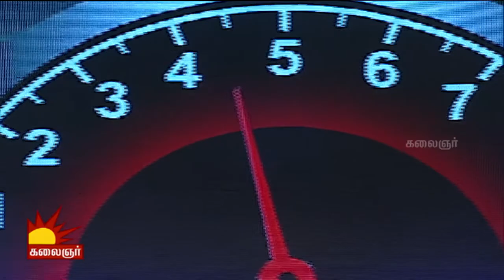Odi Vilayadu Pappa 6 | Epi 139 | Kartheeswaran - Dance Performance | Kalaignar TV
Watch the incredible dance performance of Kartheeswaran only on  Odi Vilayadu Pappa, Season 6

Season 6 Judges:
Kala Master & Gokul Master